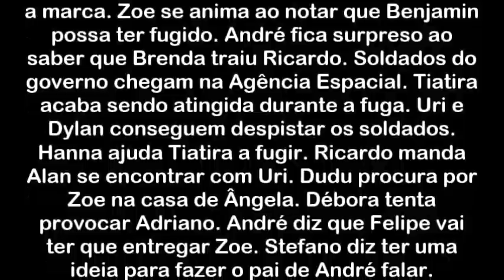Apocalipse, Ângela recebe a marca. Estela manda Dudu procurar Zoe na casa de Jonas